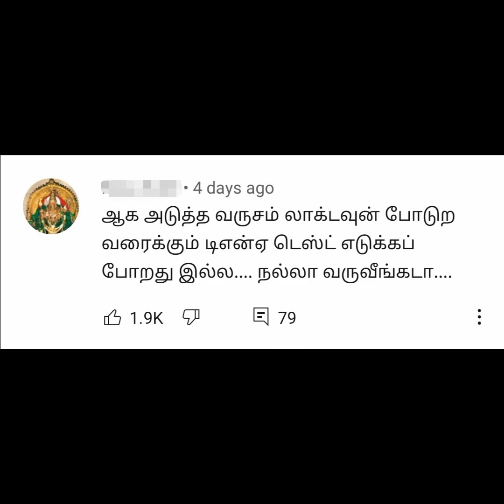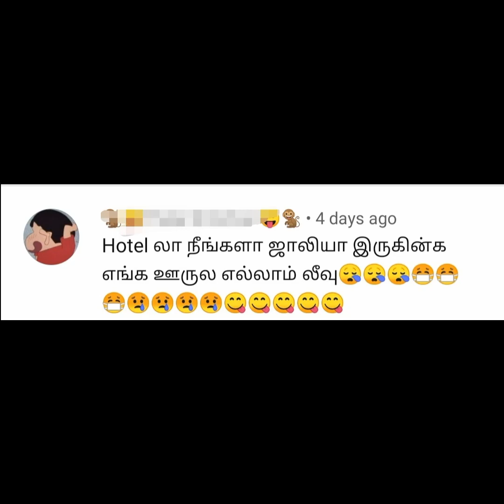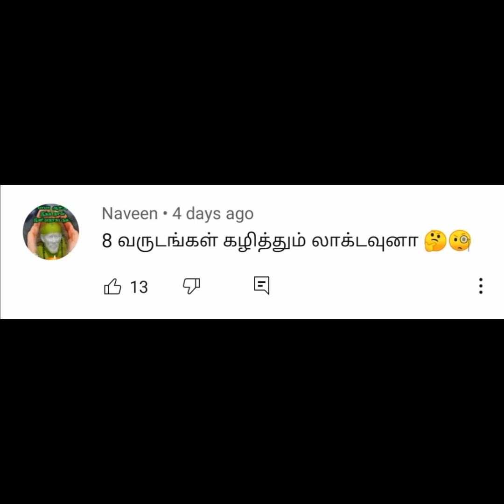Raja Rani - Bharathi Kannamma serial sangamam video comments troll|varakappi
Just for fun not for offence😁